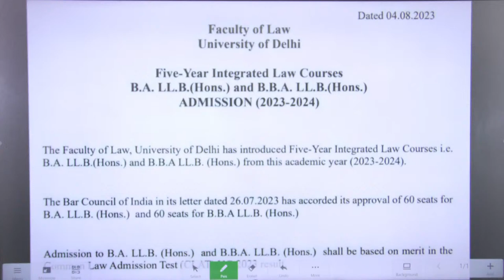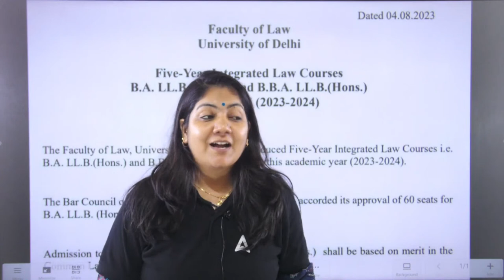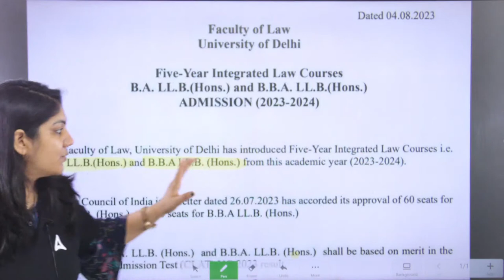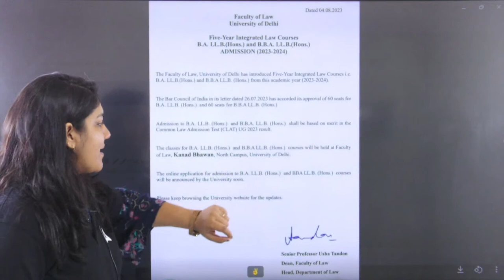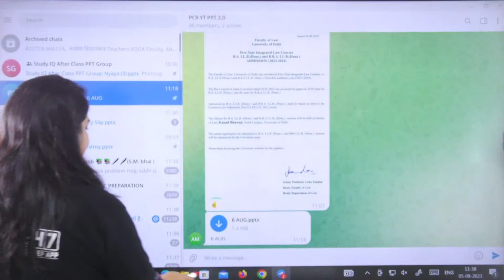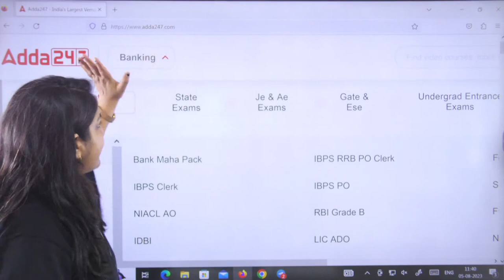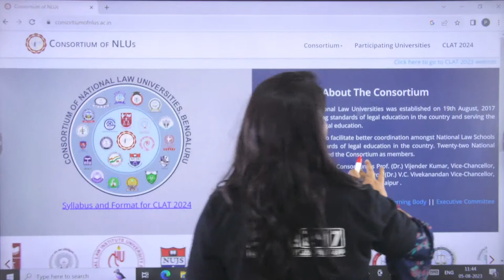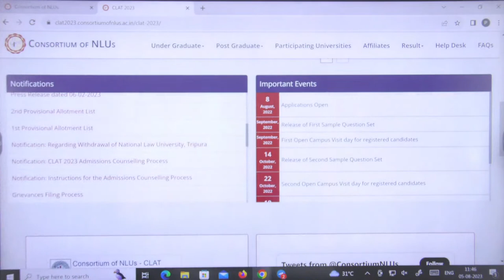Delhi University Admission 2023 - 24 | BA LLB ( Hons ) & BBA LLB ( Hons ) | Faculty of Law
This video covers :
delhi university admission 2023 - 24,
delhi university admission 2023 process,
delhi university 2023,
delhi university update,
ba llb hons,
bba llb hons,
faculty of law delhi university,
ba llb hons vs bba llb hons,
ba llb hons and bba llb hons,
bba llb,
3 year llb admission,
5 year llb,
delhi university,